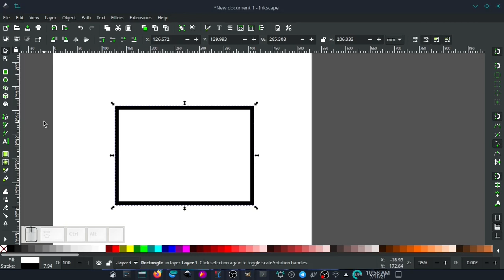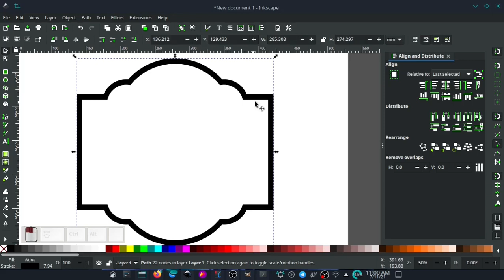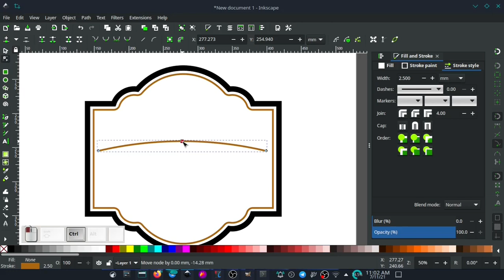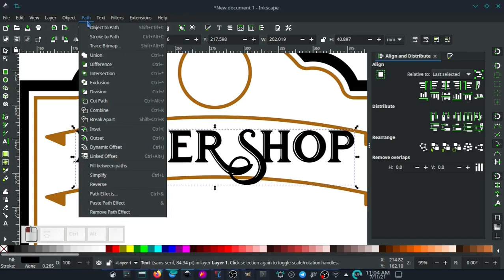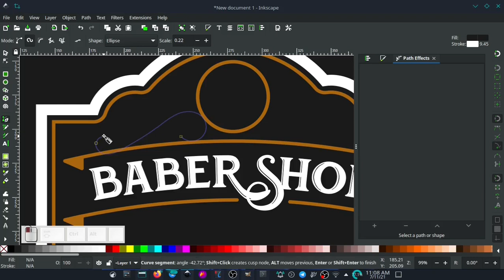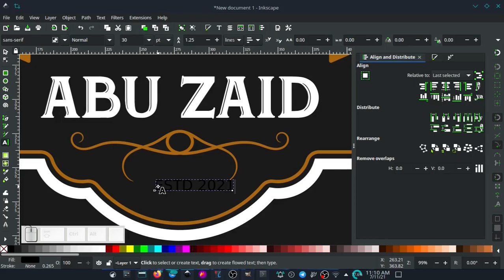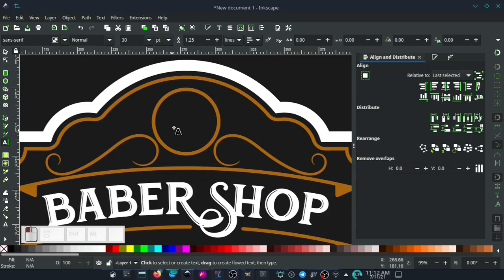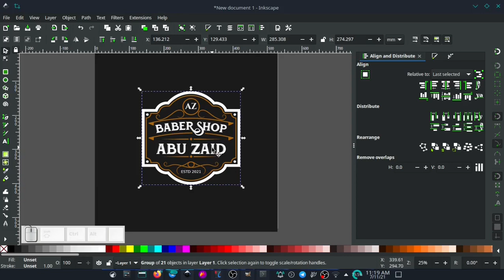Tutorial buat logo Vintage di Inkscape / how to make Vintage logo in inkscape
Channel yang akan membahas lengkap tentang Open source secara bertahap:
== AMUNISI ==
- Laptop : TOSHIBA Satelite L750, Core i7, RAM 8GB, NVidia
- Video Editing : Kdenlive
- OS : Langitketujuh OS (voidLinux)
- Screen Recorder: Screen Simple Recorder (SSR)
- Recorder Audio : Redmi Note 10 Pro
- Audio Editing : Audacity

== SOCIAL MEDIA ==
Yuk, berteman di social media lain :

== FOCUS CONTENT ==
untuk sementara kita akan bahas 3 alat tempur ini dulu:
Editing Video:
- Kdenlive
Vector Graphic:
- Inkscape
Bitmap Graphic:
- GIMP